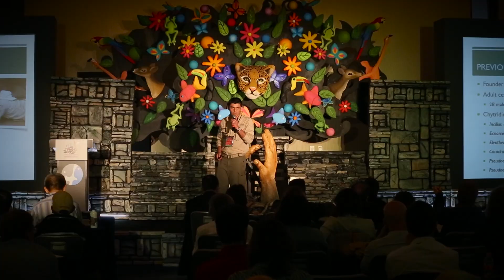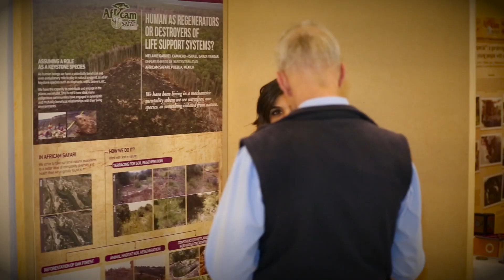Video memoria Congreso WAZA 2016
Nuestra comunidad de zoológicos de todo el mundo, se reunió para compartir información, intercambiar ideas, exponer proyectos y planear las estrategias para el futuro de nuestras instituciones, en el Congreso WAZA 2016, Africam Safari, Puebla, MEXICO.